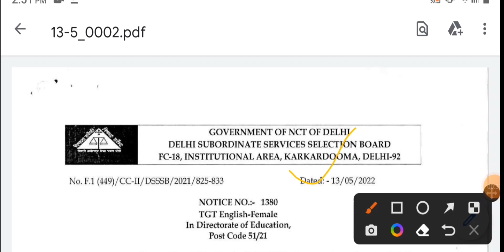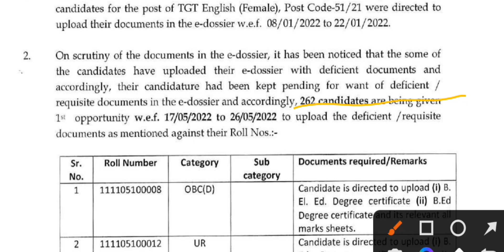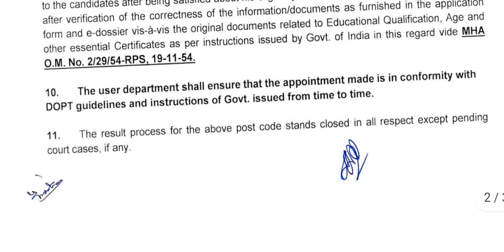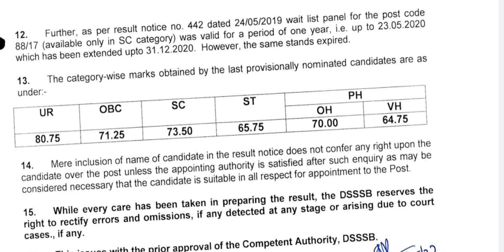DSSSB result 2022/ DSSSB tgt English female recall notice 2022/DSSSB vacancy 2022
DSSSB latest update2022/DSSSB TGT Maths Female recall notice out /DSSSB TGT recall notice 2022

DSSSB TGT Sanskrit recall notice 2022/DSSSB TGT recall notice/DSSSB latest update todayDsssb Result Latest Update

Dsssb Result Latest Update 2021

dsssb jobs
dsssb eligibility
dsssb vacancy
dsssb recruitment
dsssb teacher vacancy 2021/dsssb recruitment 2021/ apply onlinedsssb
dsssb online
dsssb prt
dsssb je
dsssb prt book
dsssb books
Other Keywords:-
dsssb_tgt_teachers_recruitment
dsssb_latest_update
teachers_recruitments
state_public_service_commission
lecturer_jobs
professor
Associate_professor
assistant_professor_recruitment
assistant_professor_recruitment_2022
Kvs vacancy
 kvs vacancy
ssa vacancy 2022
ssa vacancy

prt
guest
new
nvs
tgt
dsssb
kvs
pgt
primary teacher
2022
ssa
teachers
haryana
recruitment
suresuccess
kvs teacher vacancy
bharti
delhi
ctet
result notice
mcd
teacher bharti 2021
female
nvs teacher recruitment 2021
admit card
ntt
doe
pdf
mhrd
cat order
प्राइमरी शिक्षक भर्ती
age relaxation
b.ed
teacher jobs
bihar teachers bharti 2022
cg
rajastan
छत्तीसगढ़
बिहार
up
शिक्षक भर्ती
sarkari
संविदा
school
kvs primary
kvs recruitment 2022
pgt कब आयेगी vacancy
dsssb pgt vacancy notification 2022
dsssb pgt भर्ती 2022
shikshaaalaya*nilofernehakhan*
शिक्षक भर्ती 2020
govt jobs
sarkari jobs
exam review
dsssb prt
dsssb prt 2022
dsssb prt exam analysis
dsssb result
today dsssb result
prt exam review
dsssb result today
dsssb prt 2021
dsssb exam
dsssb exam review today
exam review today
lab attendant
primary teacher syllabus
sarkari naukri
dsssb primary teacher salary
dsssb tgt pgt
first shift review of dsssb prt exam
dsssb head clerk (46/21)
prt dsssb
dsssb prt 2022 examdate
result dsssb
dsssb head clerk exam analysis 2022
dsssb
dsssb result
dsssb tgt result 2021
dsssb tgt result
dsssb result
dsssb recruitment 2022
dsssb recall notice
dsssb tgt recall notice
kvs
dsssb result 2022
tgt sanskrit
dsssb news
guest
dsssb 54/21 second recall notice